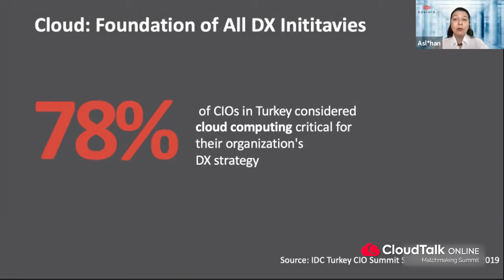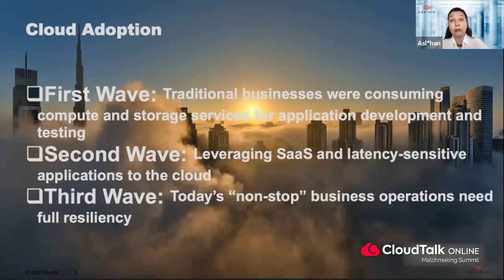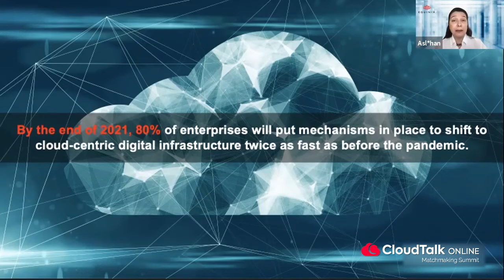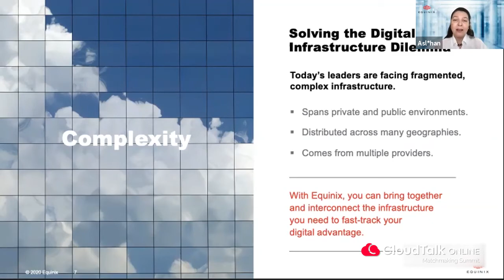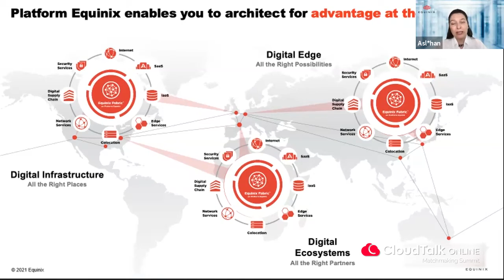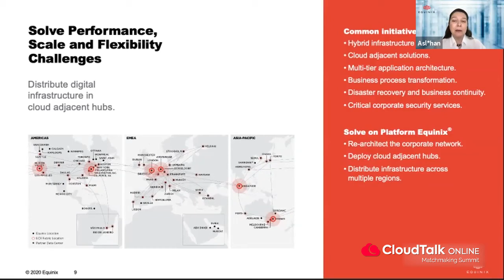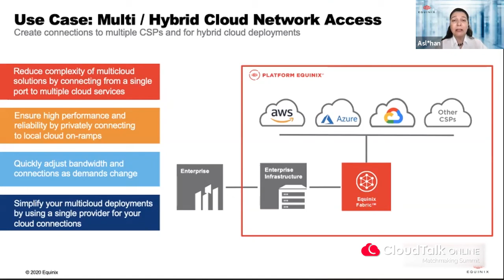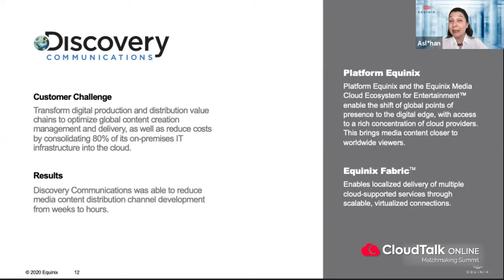How Interconnection is Powering the Third Wave of Cloud Adoption- CloudTalk Online 2021